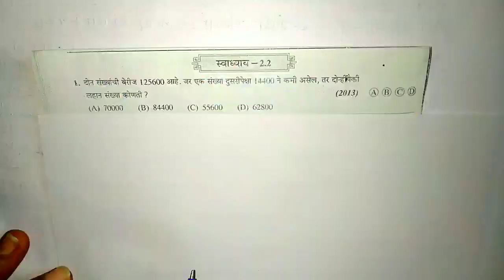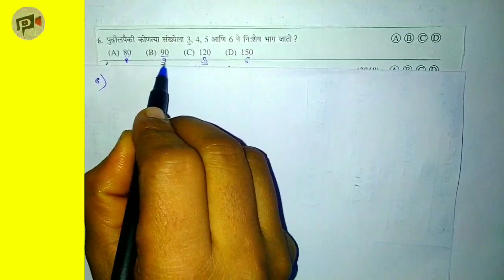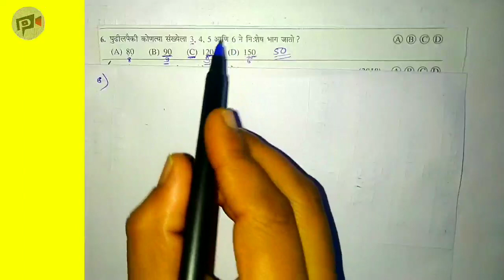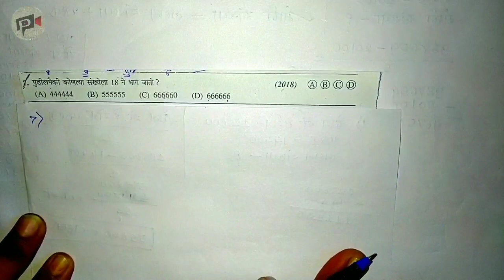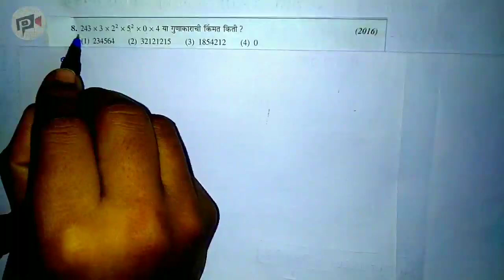Navodaya ganit | swadhay 2.2 | नवोदय गणित | स्वाध्याय 2.2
आता नवोदय प्रवेश परीक्षेची तयारी झाली सोपी
खालील लिंकवर आपणास उत्तम मार्गदर्शन मिळेल